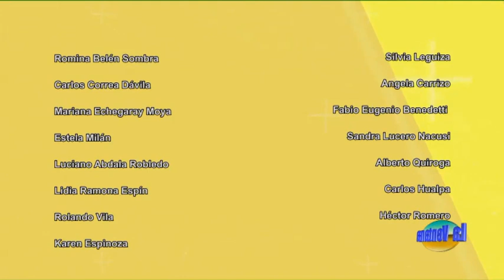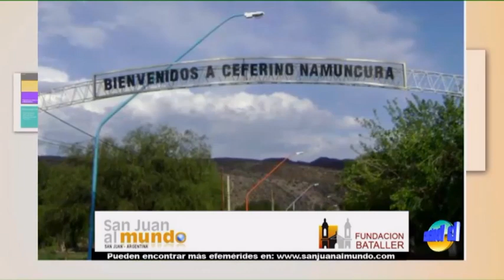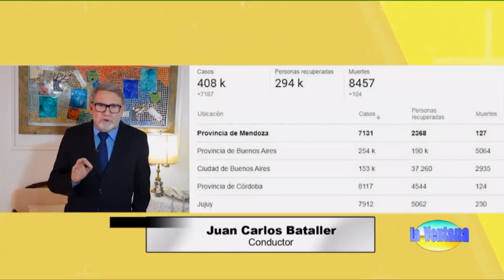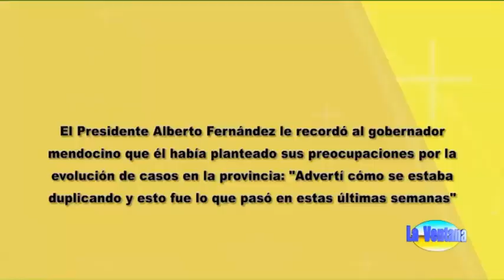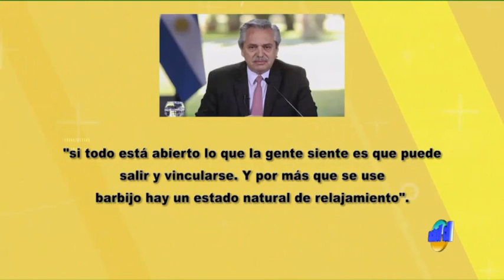Programa La Ventana del 31 de agosto de 2020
Programa La Ventana del 31 de agosto de 2020 con la conducción de Juan Carlos Bataller y Juan Carlos Bataller Plana, contó con la participación de los periodistas Mario Castro y Patricia Moreno. La edición fue sin invitados presenciales por estar la provincia en Fase 1 de la cuarentena. Se estuvo en contacto con Mario Hernández, presidente de la Cámara Minera; Raúl Ontiveros, psicólogo, referente Programa Lihué; Diego Varela, médico especialista en obesidad y Giselle Aldeco, integrante del jurado del Concurso de Intérpretes, donde participó Daniel Bustos.